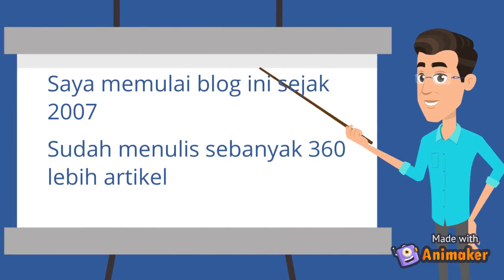Ayo kunjung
I have been using this blog since 2007 and written more than 360 articles. Wide range of topics are covered in this blog. I hope you enjoy reading it.